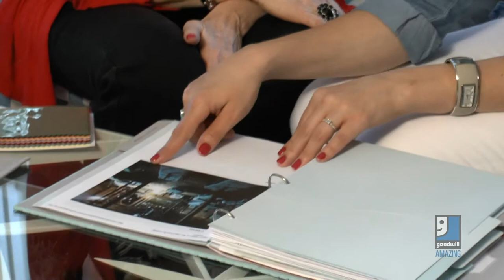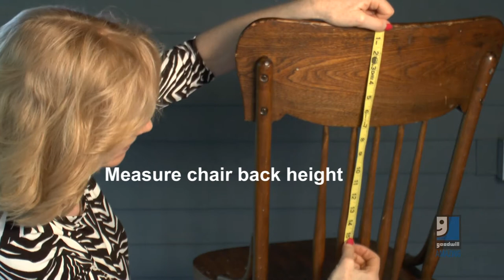Do-It-Yourself Wedding Projects - Bride & Groom Reception Chair Decorations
Will the Bride & Groom, please take your seats!   Learn how to create these one-of-a-kind bride and groom wedding reception chairs, from Goodwill's Home Decor Expert Merri Cvetan.  This video takes you step-by-step through the process.